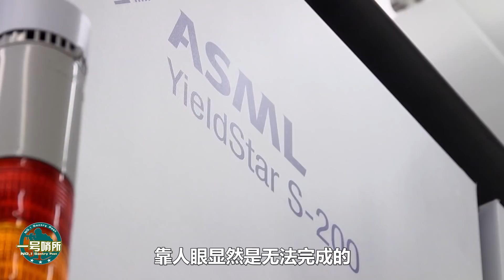轟動！中日俄三國加快對光刻機技術突破，取得突破性進展，打破壟斷，終結荷蘭ASML時代，開創芯片發展新時代！【一號哨所】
荷蘭阿斯麥爾公司的發展受到了怎樣的影響，為何說阿斯麥爾光刻機時代即將結束，這對於世界芯片的發展有何影響？中日俄在光刻機上取得了怎樣的發展，有何巨大突破？
轟動！中日俄三國加快對光刻機技術突破，取得突破性進展，打破壟斷，終結荷蘭ASML時代，開創芯片發展新時代！